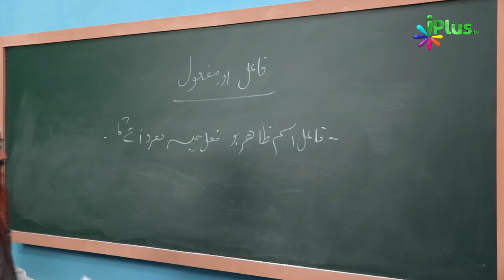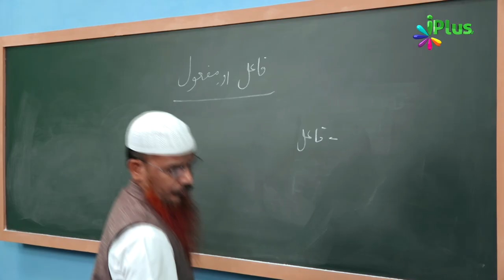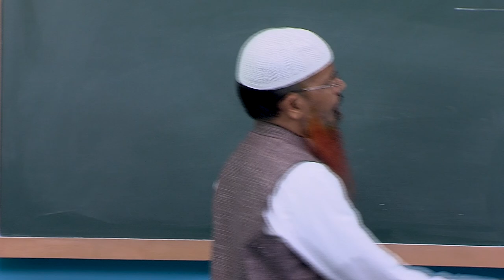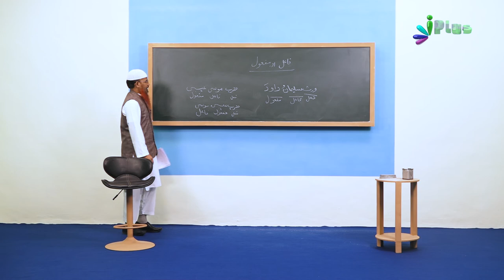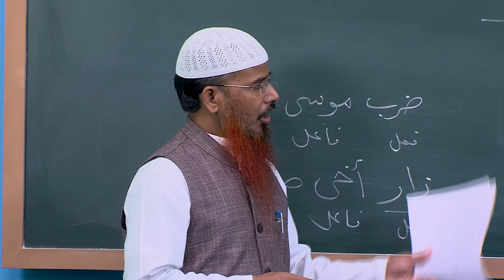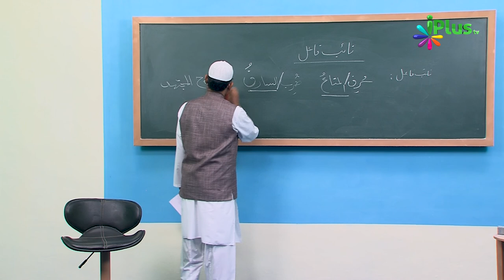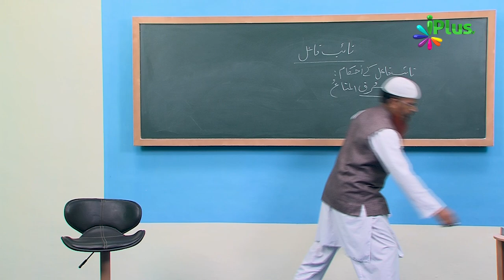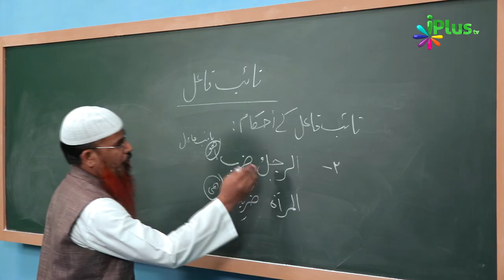Arabic Grammar Episode 23 | Shaikh Abdul Bar Madani | iPlus TV